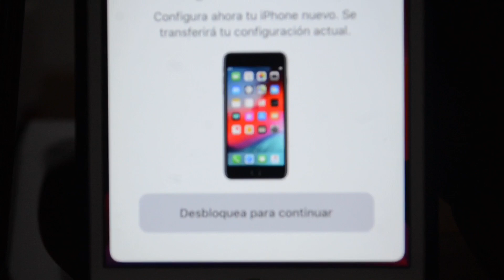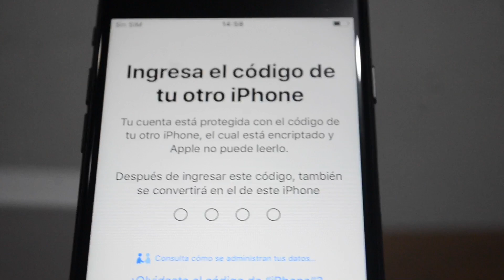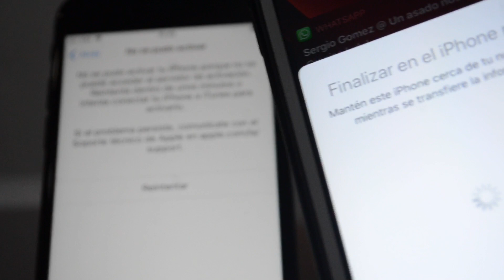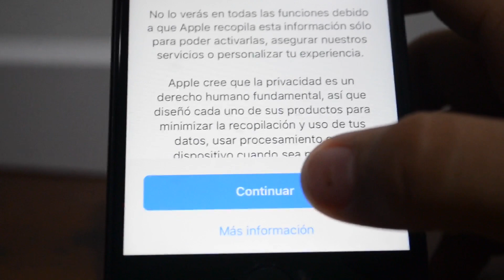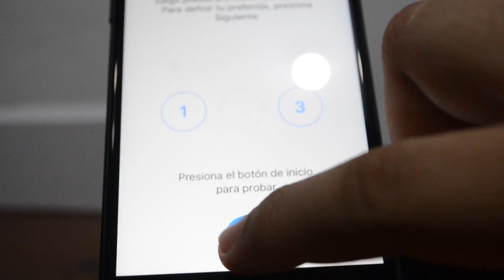Configuración de nuevo iPhone con inicio rápido con otro iPhone antiguo